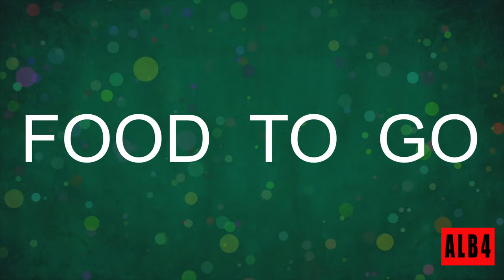Mar 15, 2020 Chef Li Hot Pot Menu list Take Out